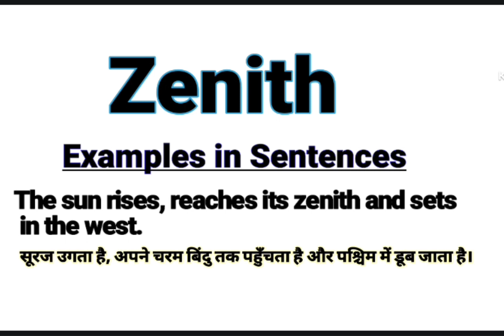What is Zenith || Zenith क्या है || Zenith Meaning & Synonyms || Zenith examples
About this Video:
This video is about the English Word ‘’Zenith’’. This word ‘’Zenith’’ has been defined in English and Hindi for viewers and learners. There is ‘’Zenith  ‘’ pronunciation also in this video. This video will help to learn the word ‘’ Zenith ‘’. So please watch the complete video to understand the meaning of this word.

Your queries In this Video:
What is Zenith ?
Zenith ka matlab kya hota hai?
Basic definition of Zenith.
Zenith pronounce.
Zenith meaning in Hindi.
Zenith meaning in English.
Zenith meaning.
Zenith synonyms.
Zenith kiya hai?
Zenith ka matlab in Hindi.
Zenith use in sentences.
Zenith examples in Hindi and English.
Zenith definition.
Meaning of Zenith.
Meaning of Zenith in Hindi.
Examples of Zenith in Hindi.
Examples of Zenith in English.
Pronunciation of Zenith.
Synonyms of Zenith.

Thanks
Educare Desk